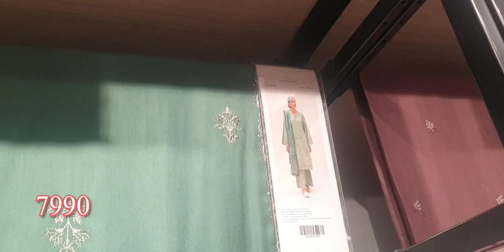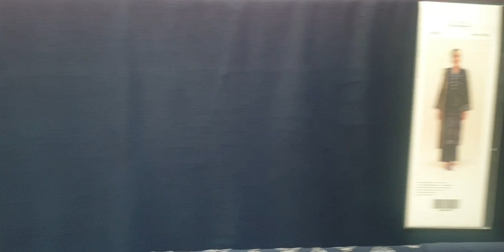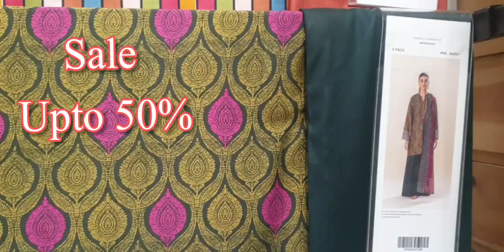Beechtree New Winter Collection 2024. Embroidered Wool Shawls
Beechtree New Winter Collection 2024. Embroidered 3pc with wool shawls. Embroidered 3pc and 2pc  Khaddar , wool shawl, and embroidered jacquard suite.